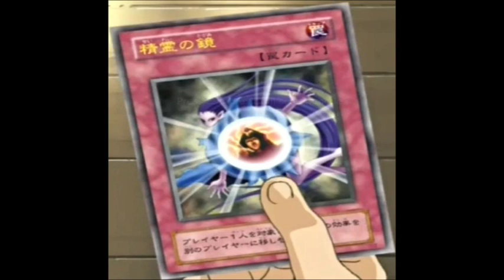Mystical Refpanel, wtf...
Seriously this came out of nowhere and well im glad I had mine to begin with. Gonna sell you should too.